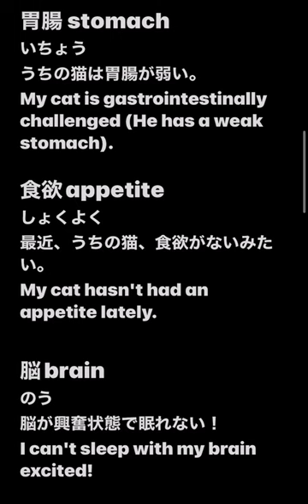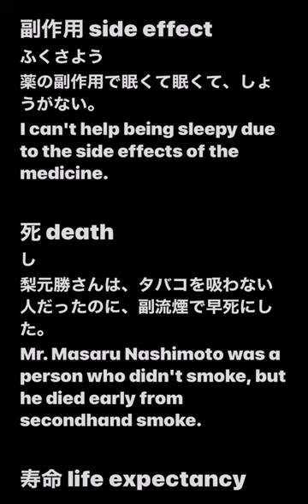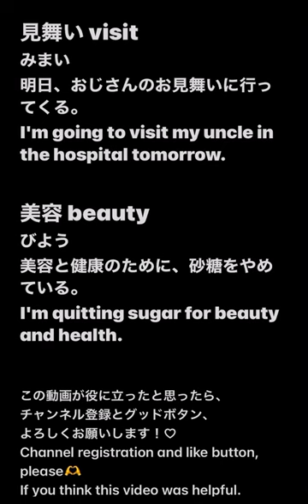NO.6 JLPT N2 words 日本語能力試験単語 語彙with casual, conversational Japanese